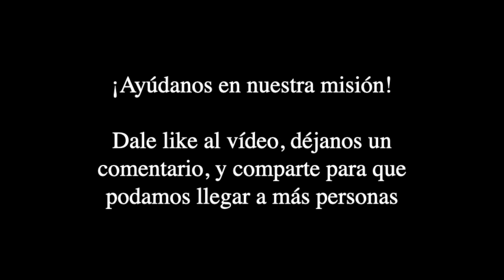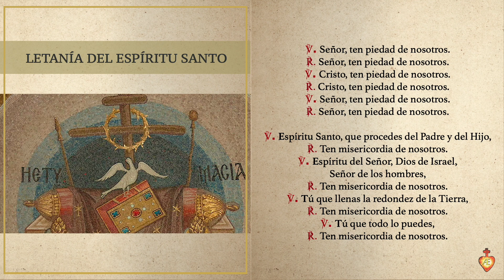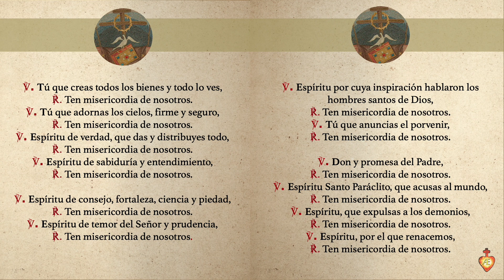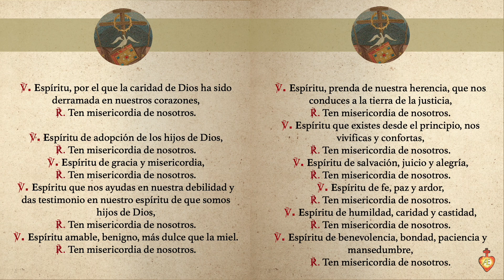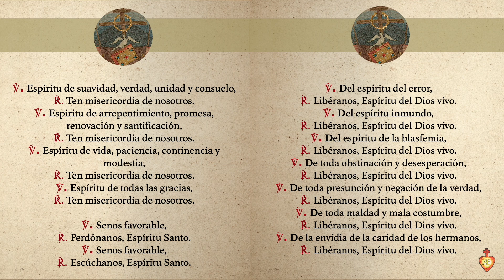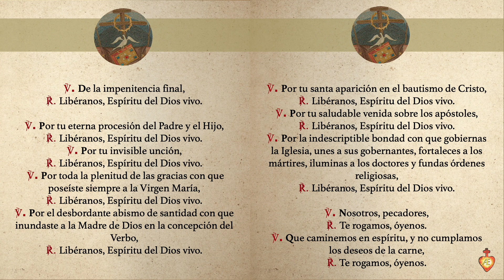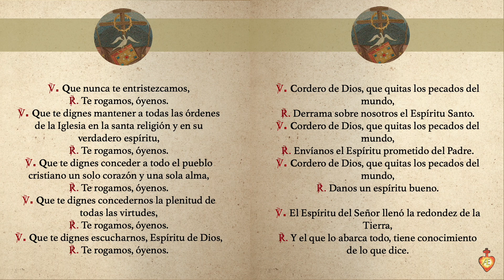Letanía del Espíritu Santo en español 🇪🇸